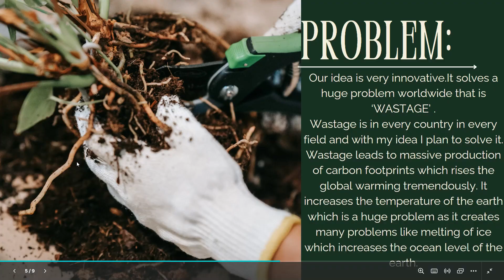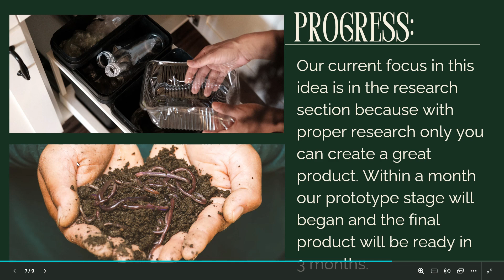Youth Ideathon 2024 | TOP 1500 | UID -2F19245 | Team - ENVIORMENTALIST'S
YI 2024 | Students' Names - Ranbir Rai, Gurik Singh Sidhu, Arnav Singh | 8th Grade | School - bask | Team - ENVIORMENTALIST'S